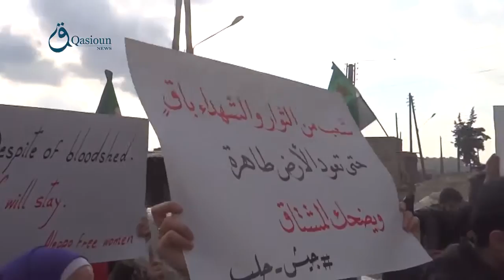Qasioun news : demonstration demand to unite syrian opposition forces 7-2-2016